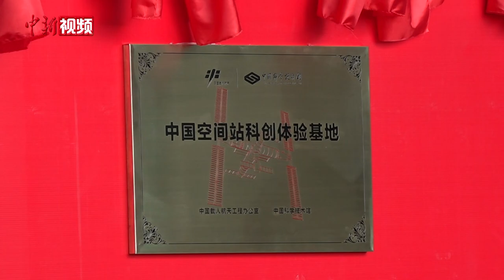普通民众什么时候可以实现“航天梦”？杨利伟：没有技术问题！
9月6日，“奇迹天宫，荣耀见证——中国空间站科创体验基地首场活动”在中国科技馆举办。中国载人航天工程副总设计师、航天英雄杨利伟告诉记者，中国实现普通民众进入太空没有技术问题。

6月17日，聂海胜等三名航天员进入天和核心舱，标志中国人首次进入自己的空间站，已在太空飞行近三个月。网友纷纷提问，什么时候我们普通民众也可以进入太空？杨利伟表示，未来中国空间站建成以后，普通人飞行并不是问题。（让宝奎）